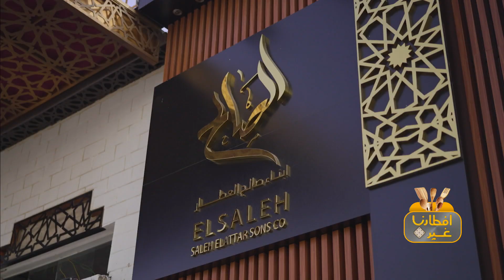افطارنا غير| الحلقة 6 | اذهبوا معنا في جولة رمضانية على مدينة القاهرة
اذهبوا معنا في جولة رمضانية على مدينة القاهرة
6 شهور علينا و 6 عليك

برنامج - إفطارنا غير – رمضان - 2022
الشيف هلا عياش برفقة مختصين وفنانين في الطبخ من السعودية والعالم العربي ترافقكم في رحلة إلهام حقيقي، إبداع يومي مع وجبات وجولات سياحية من بقاع المملكة العربية السعودية والعالم العربي، لسمات التوابل والحبوب مع تشكيلات الخضار واللحوم ووصفات سحرية من تلك البلاد المتنوعة تضع بين أيديكم ليس مجرد برنامج طبخ، بل تجربة يومية غنية بالأطايب والأحاسيس ...
الحلقة متوفرة الآن على